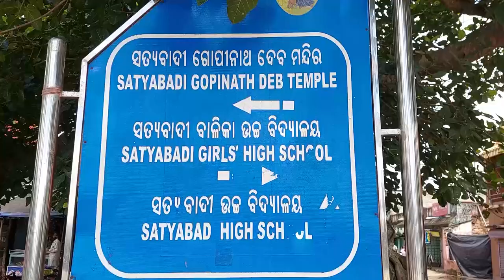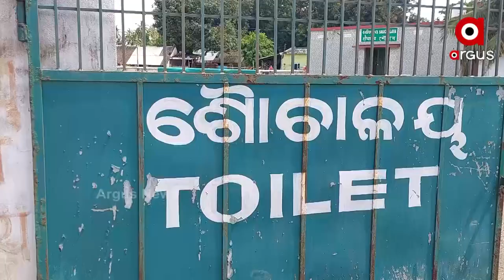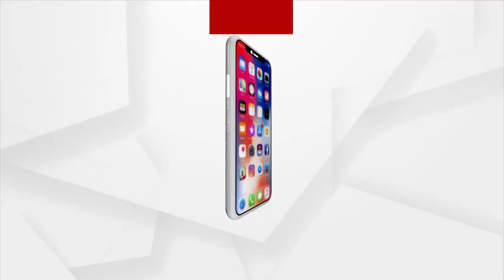ଅବହେଳିତ ଅବସ୍ଥାରେ ପୁରୀ ଜିଲ୍ଲାର ସାକ୍ଷୀଗୋପାଳ ମନ୍ଦିର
ଅବହେଳିତ ଅବସ୍ଥାରେ ରହିଛି ପୁରୀ ଜିଲ୍ଲାର ସାକ୍ଷୀଗୋପାଳ ମନ୍ଦିର । ପର୍ଯ୍ୟଟନ ବିଭାଗ ଅଧୀନରେ ଏହା ଆସୁଥିଲେ ମଧ୍ୟ ଏହାର ରକ୍ଷଣାବେକ୍ଷଣା ହୋଇ ପାରୁନାହିଁ ।